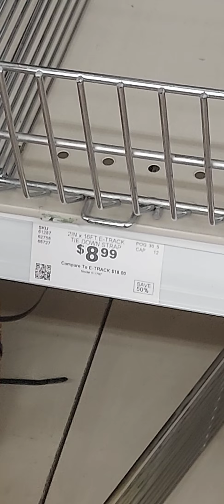No E-track Straps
IG Mi Enterpryses

Make 2day Better Then YES2DAY!!